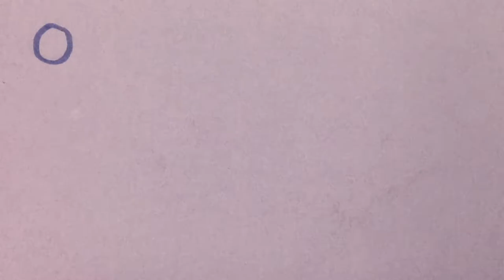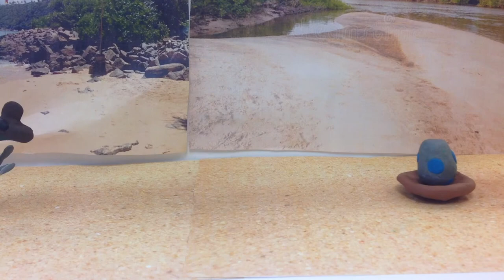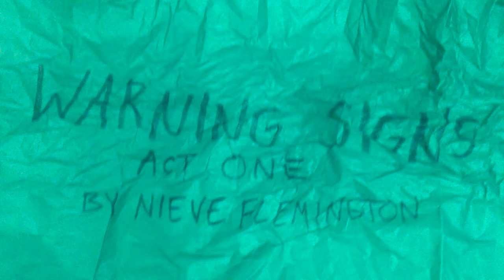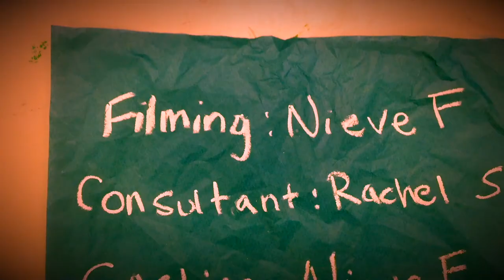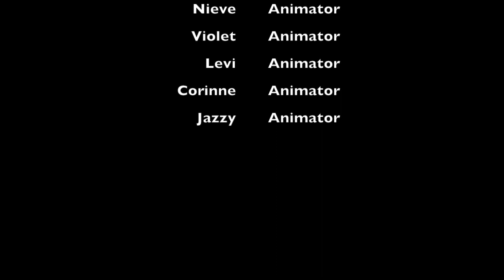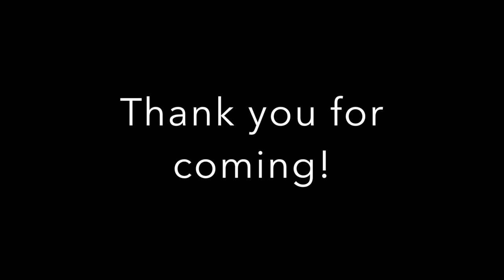Animation Film Festival